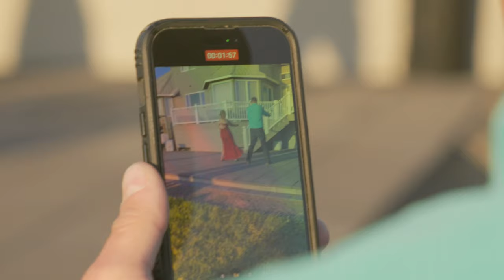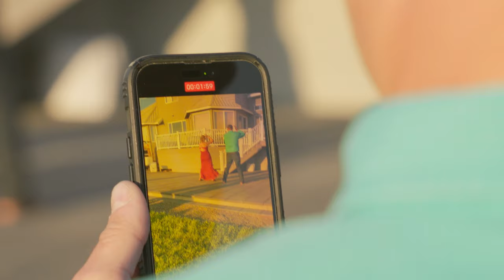Ellensburg, WA Wedding Video | Morgan + Blake's Backyard Wedding | Super 8 Digital Wedding Video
This Ellensburg, WA wedding video was made by The Cusick Co. with a blend of Super 8 Film and Digital 4k to highlight and celebrate the timeless love of Morgan + Blake.

Their Ellensburg, WA wedding was held just a short distance from Yakima, WA on a family hay farm. In the shadow of Mt Rainier and overlooking the Kittitas Valley, these sweethearts exchanged vows. The comfort of celebrating a family farm wedding made for a seamless transition between conversation and celebration, which we feel was timelessly captured in this blend of digital 4K and Super 8 film.